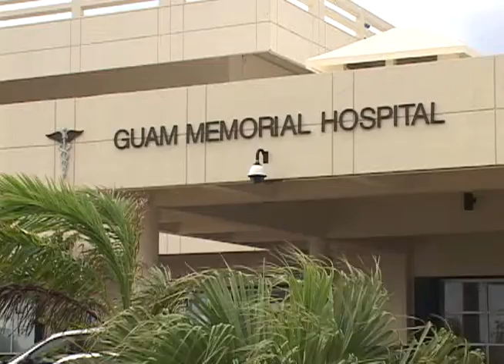GMH will maintain accreditation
A surprise visit by the Joint Commission to the Guam Memorial Hospital proves to be positive as the hospital maintains its accreditation.